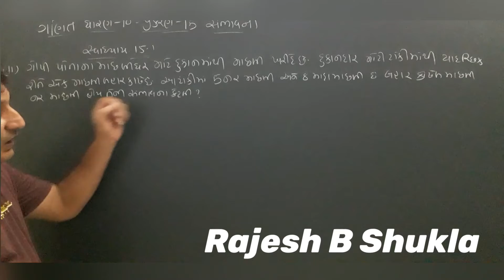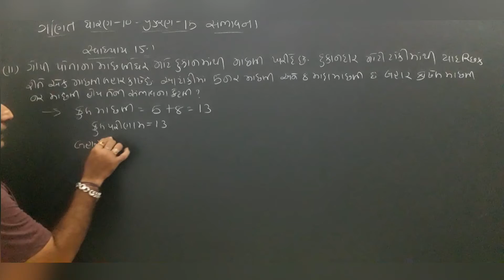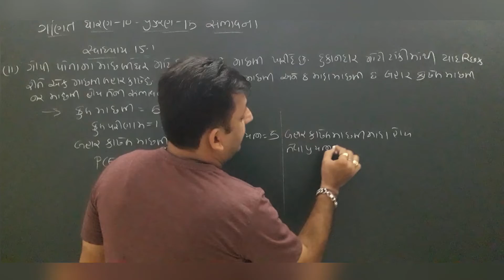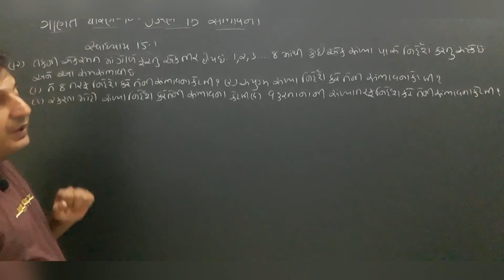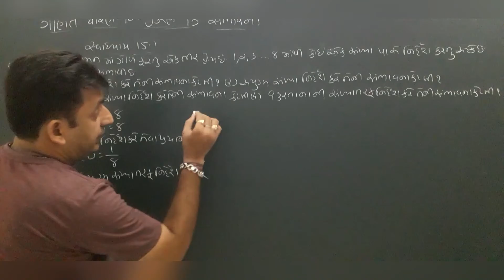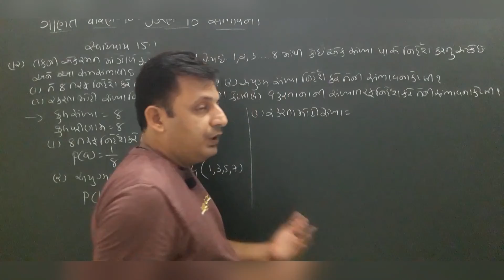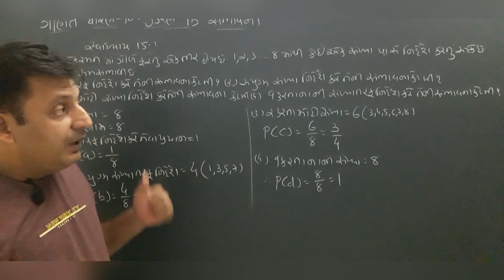Std 10 maths chapter - 15 ( સંભાવના ) Exe - 15.1 Q -11,12 in gujarati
ગણિત ની મજા માટે
in this video we will learn easier trick of Std 10 maths chapter - 15 ( સંભાવના ) Exe - 15.1 Q -11,12 in gujarati. watch like share and subscribe this video so other students will learn easier trick of Std 10 maths chapter - 15 ( સંભાવના ) Exe - 15.1 Q -11,12 in gujarati.